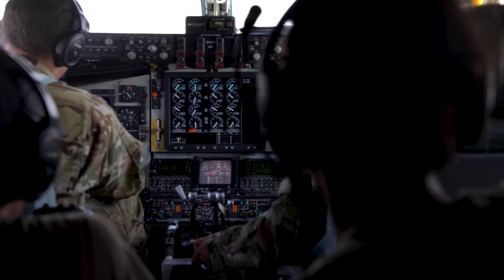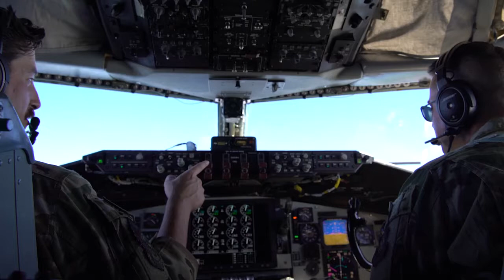KC-135’s Stratotanker Air Refueling F-22 and F-15 • QATAR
A U.S. Air Force KC-135 Stratotanker with the 28th Expeditionary Air Refueling Squadron refuels an F-22 Raptor on its way to Prince Sultan Air Base, Saudi Arabia, Oct. 28, 2019. The tanker flew from Al Udeid Air Base, Qatar, to Prince Sultan AB for the first time since 1998. As the backbone of the U.S. Air Force tanker fleet, the KC-135 has enabled Air Force global reach for more than 60 years. The ability of U.S. Air Forces Central Command to operate at bases like PSAB deters adversaries and demonstrates U.S. commitment to regional security.
 (U.S. Air Force video by Staff Sgt. Bethany E. La Ville)

AL UDEID AIR BASE, QATAR
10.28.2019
Video by Staff Sgt. Bethany La Ville